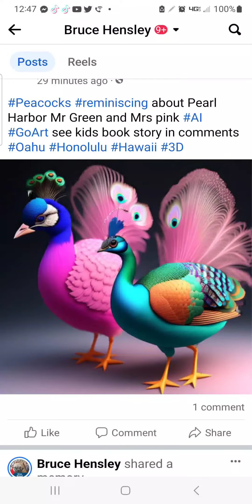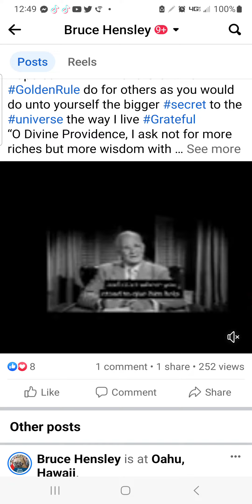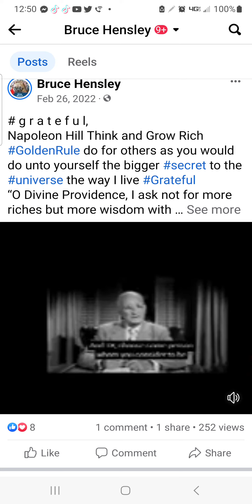peacocks kids story at Pearl Harbor kids book idea full of grateful and gratitude Oahu Hawaii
Pearl Harbor peacock story is a few lines down mahalo
Bruce Hensley
I'm always trying to learn and meet new people grateful and full of gratitude

kids book story can be found on Facebook

created with Goart AI artificial
image from text message intelligence image
animated peacock with big pink glasses full tail feathers he needs to be wearing big pink glasses no lens

Once upon a time, in a lush oasis beside the calm waters of Pearl Harbor, two peacocks named Mr. Green and Mrs. Pink sat on a boulder overlooking the tranquil bay. They were sitting side by side, their radiant feathers shimmering in the midday sun, reminiscing about their ancestors who lived during World War II.

As they sat there, Mr. Green recounted how his great-grandfather and his flock had lived through the traumatic event. He spoke of how the terrible war had changed their lives forever, narrating stories of how his ancestors had witnessed the fateful day when the Japanese planes had attacked Pearl Harbor, and how they had struggled to cope with the aftermath of the devastation.

Mrs. Pink listened intently, her head nodding gravely as Mr. Green narrated his tale. She, too, had a story to tell. The story of how her great-grandmother and her kin had survived the turbulent times of war by seeking refuge in the lush gardens of Pearl Harbor.

As they spoke, the two peacocks felt grateful for their extraordinary heritage, and exchanged stories with each other. They felt blessed to live in a world where peace prevailed, something their ancestors had fought and laid down their lives for. Together they rejoiced at their freedom and felt grateful for the sacrifices of their forefathers.

As they talked, they felt hope for tomorrow. They knew that, despite the challenges of life, they could always find strength in community and in the memories of their loved ones. Though they could never fully understand the tragedy of war, they found courage in the stories of others who had faced similar struggles.

As the sun began to set over the horizon, Mr. Green and Mrs. Pink knew it was time to say goodbye for the day. They sat there for a moment, looking out over the glittering sea, and thanked each other for the stories they had shared.

As they parted ways, they knew one thing for sure. They would continue to honor the memories of their ancestors by cherishing their lives and living with gratitude, gratefulness, and hope for a bright tomorrow.